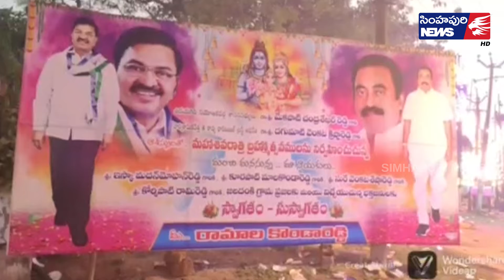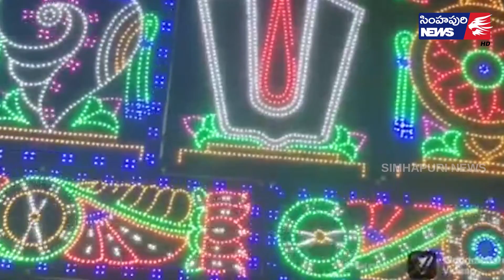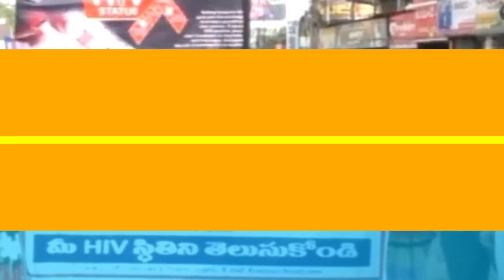జలదంకి గ్రామంలో మహా శివరాత్రి ఉత్సవాలు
ఉదయగిరి నియోజకవర్గం జలదంకి గ్రామంలో ఉదయగిరి ఎమ్మెల్యే మేకపాటి చంద్రశేఖర్ రెడ్డి, వైసిపి నాయకులు దగ్గుమాటి వెంకట కృష్ణారెడ్డి ఆశీస్సులతో మండల వైసిపి నాయకులు ఇస్కా  మదన్ మోహన్ రెడ్డిజలదంకి పంచాయతీ ఉప సర్పంచ్ కూరపాటి మాలకొండారెడ్డి,కోర్సుపాటి రామిరెడ్డి,సురె వెంకట శేషారెడ్డి దేవరపల్లి మధుసూదన్ రెడ్డి,అతిన శ్రీనివాసులు యాదవ్ ఆధ్వర్యంలో మహా శివరాత్రి ఉత్సవాలు నిర్వహించారు వీరు మహేశ్వరుడికి పూజలు నిర్వహించి సర్వజన సంక్షేమం కోరుతూ అభిషేకం స్వామి వారి ఊరేగింపు మొదటిరోజు ఘనంగా నిర్వహించారు